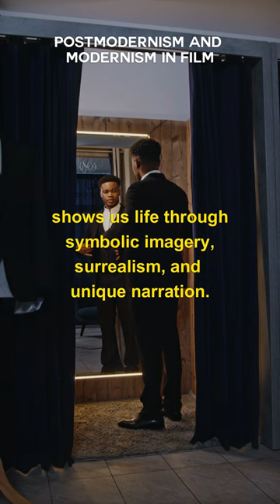WHAT IS THE DIFFERENCE BETWEEN POSTMODERNISM AND MODERNISM IN FILM?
Embark on an intellectual journey with 'What is the Difference between Postmodernism and Modernism in Film?' Unpack the characteristics, ideologies, and cinematic styles associated with these two significant periods in film history. Travel with Team Beverly Boy as we traverse these eras of filmmaking, enriching your understanding of cinematic evolution, one philosophical insight at a time.